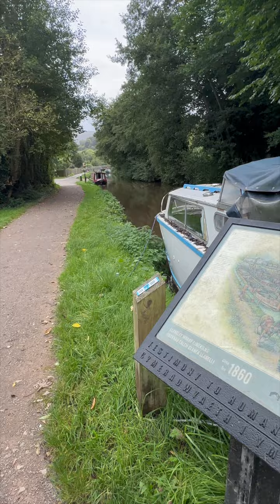Gilwern Canal in Monmouthshire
The quiet after the storm. Lovely pics along the canal near Gilwern. Our team can highly recommend a visit. And it’s free.